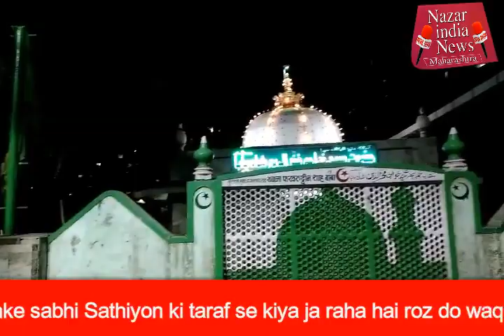दरगाह के खादिम बने कौम के खादिम।